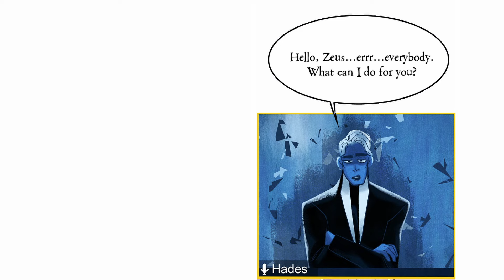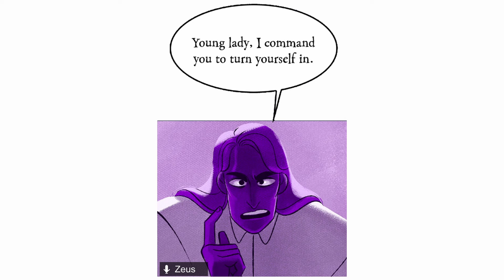LORE OLYMPUS: A Meeting With The Olympians [WEBTOON FANDUB]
This webtoon is by Rachel Smythe. Here is the link to today's episode:

Hestia: SweetSapphire
Hera: CloudyDecember